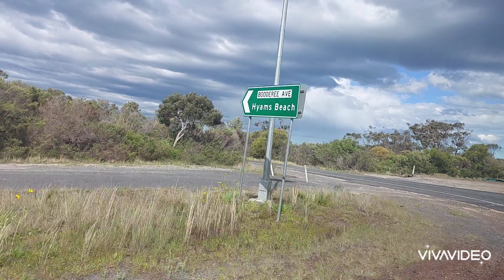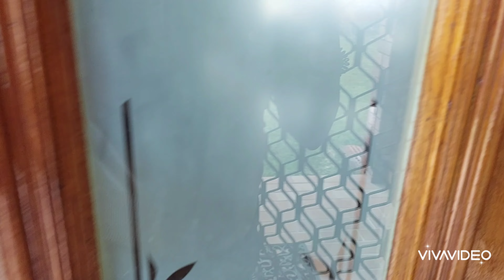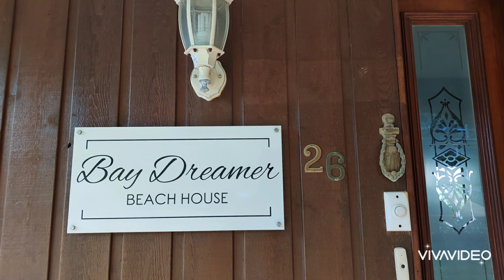Sutherland Shire to South Coast Drive - Family Getaway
Driving clips from Sutherland Shire to South Coast. We booked for accommodation from Aibnb for 2 nights. Hope you enjoy watching our family getaway.